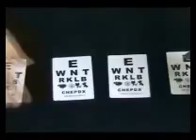มายากล ไพ่ทดสอบสายตา Eye Exam Ohhomagic.com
อุปกรณ์ มายากล ไพ่ทดสอบสายตา Eye Exam